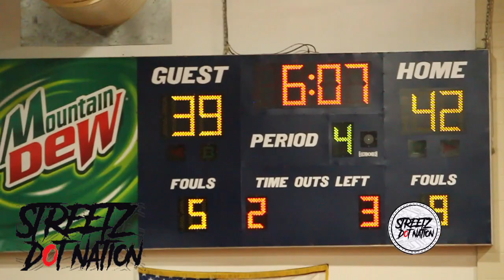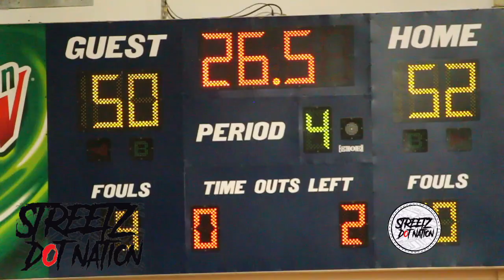Game Goes Down To The Wire In The 252! North Pitt & Ayden-Grifton in a BATTLE!!!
FULL HIGHLIGHTS: North Pitt Panthers & Ayden Grifton Chargers Battle In Bethel, NC!